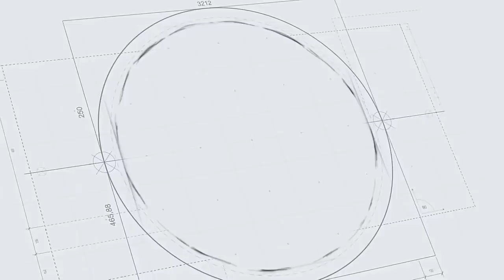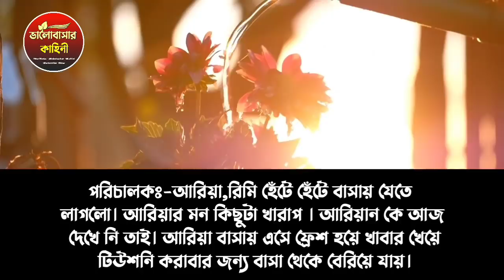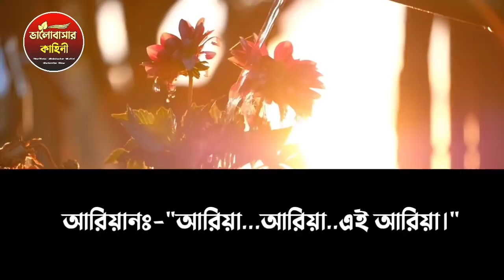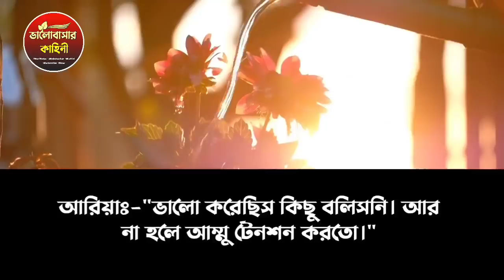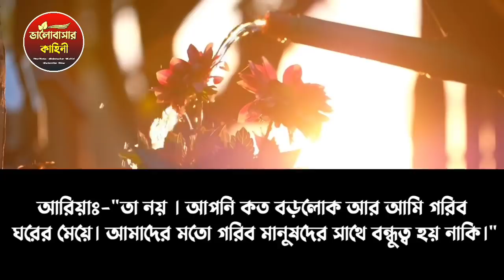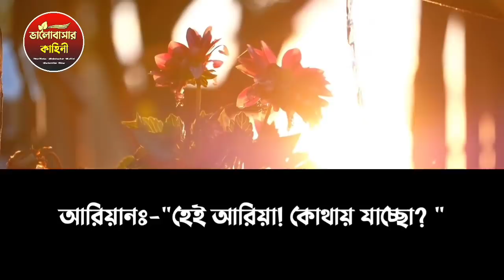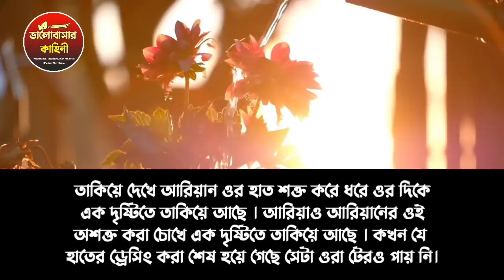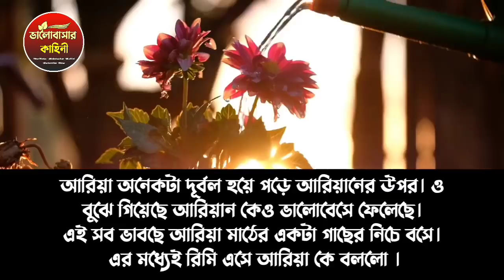কলেজের ক্রাশ যখন রোমান্টিক বর||Romantic Love Story|| পর্ব-৫ ||Ashik&Shonalika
° Voice Team:Ashik,Shonalika,Anu,Lubna,Putol,Meher,Moni,Nayon,Osman,More

° Story: Collected

° Scrip Edit: Shifa

° Video Editing: Md HASAN

° Thumbnail: Md.Mosarof